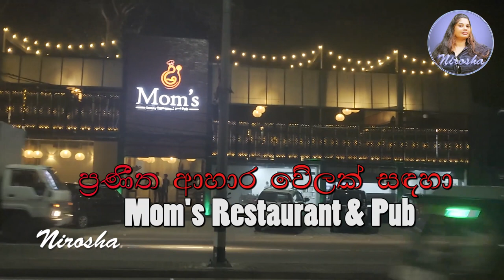ප්‍රනීත ආහාර වේලක් සඳහා Mom"s Restaurant & Pub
Nirosha Kumarasinghe